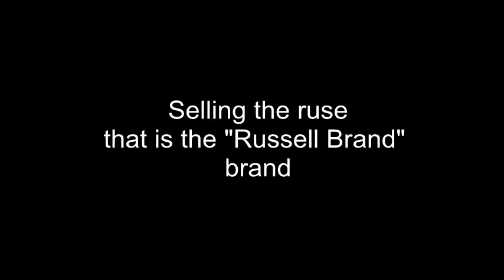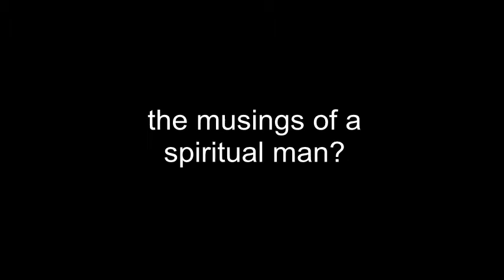The "Russell Brand" brand